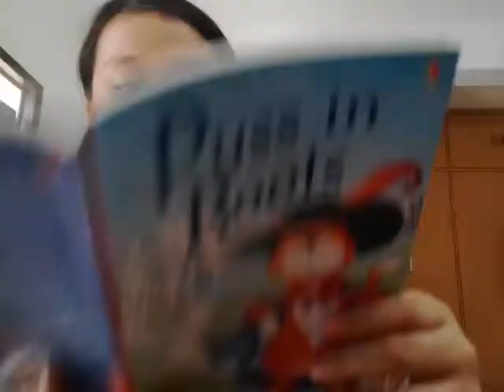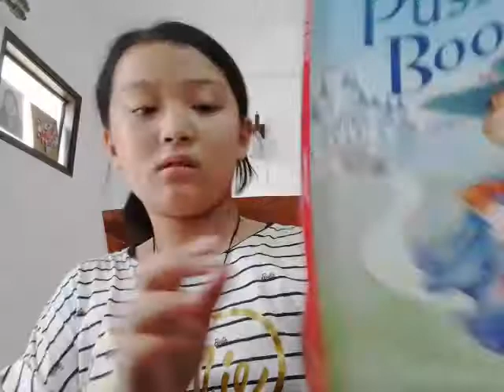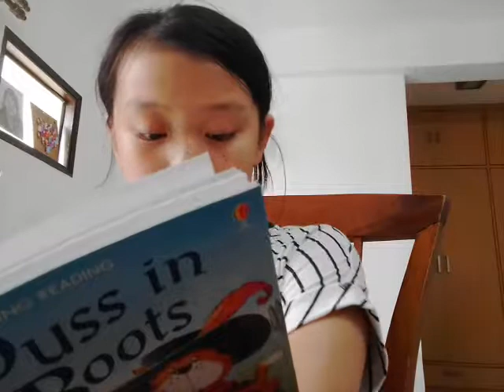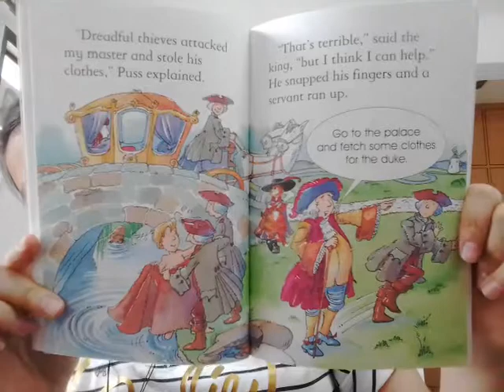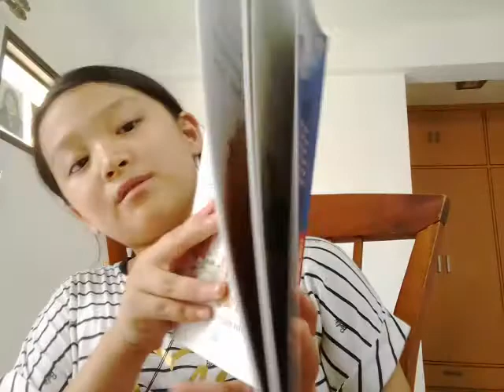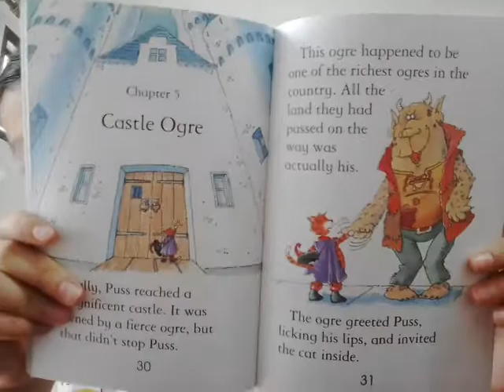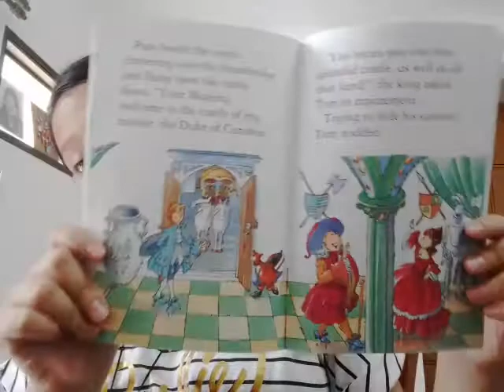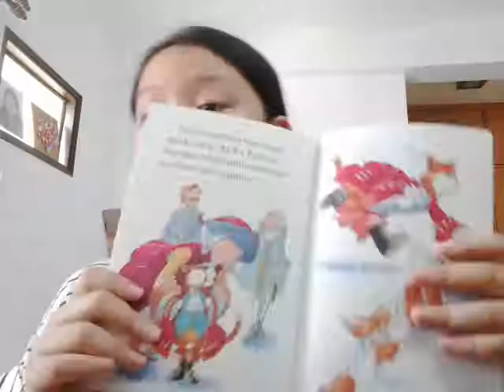‹Kids›Grace：영어책읽기 장화신은 고양이 Puss in Boots